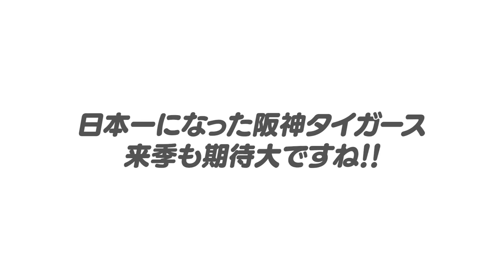【阪神強さの要因】『実はめちゃくちゃ厳しい‼︎』38年ぶりに日本一に導いた岡田監督の手腕と阪神タイガースの強さを語ります！【プロ野球】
■日本ハムが巨人戦力外鍵谷選手を獲得調査について